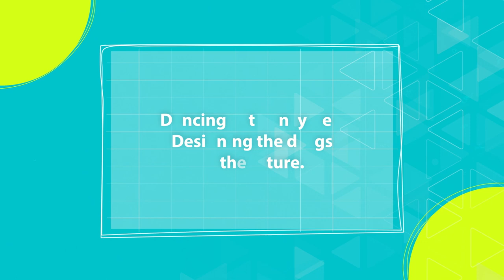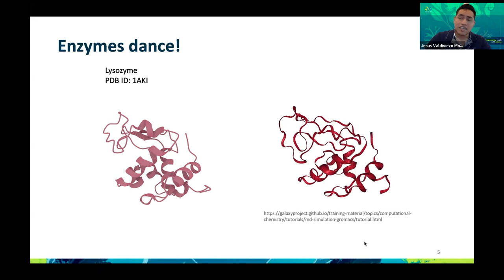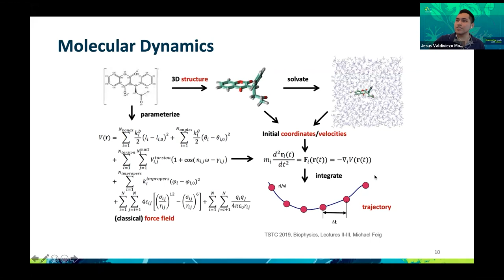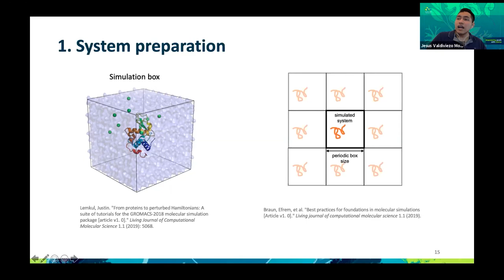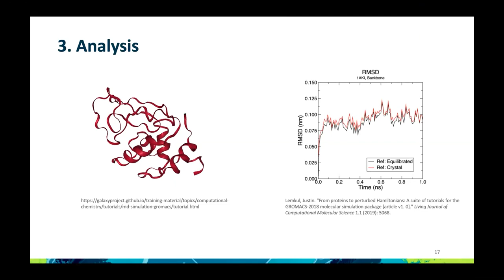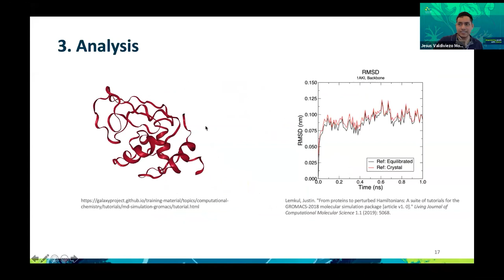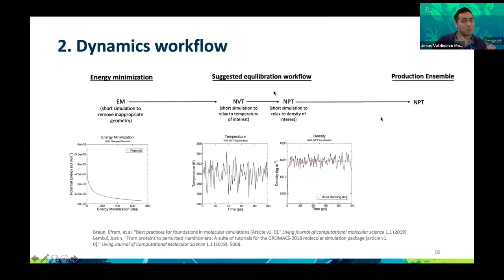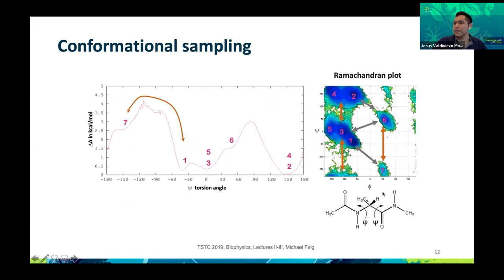Club 5, Lesson 4 - 💃🏽Dancing with enzymes: Designing the drugs of the future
In this club, we will learn how enzymes are related to drug design. We will understand how drug action is a unique phenomenon relying on both biology and chemistry.

Are you ready to become the drug designer of the future?